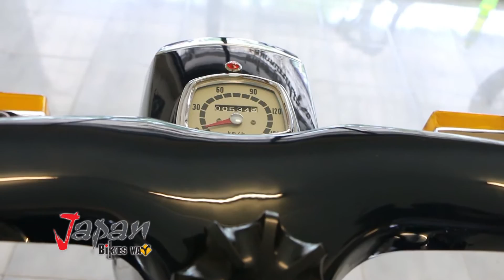รายการ Japan Bikes Way ตอนที่50 เบรค2 รีวิว Honda CS72 - C70 Dream Benly